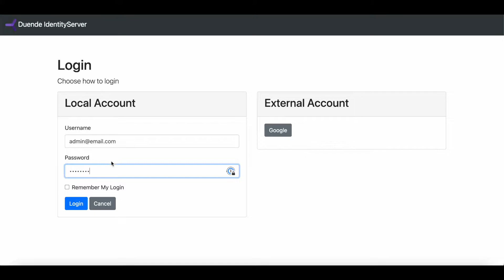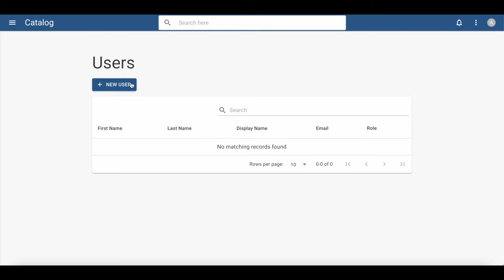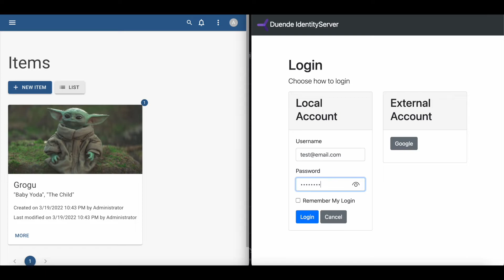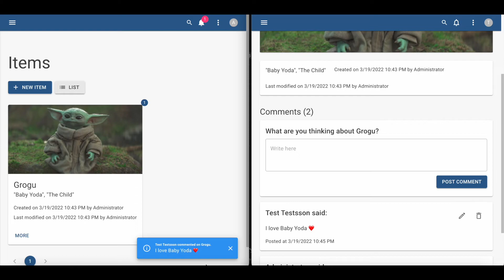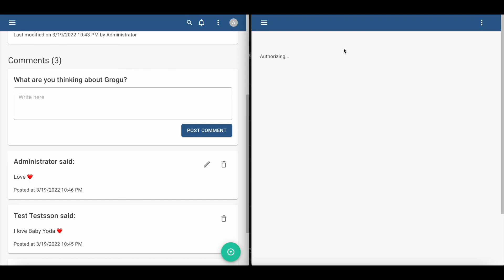Item Catalog (Showcase)